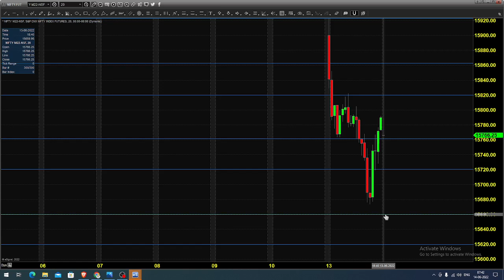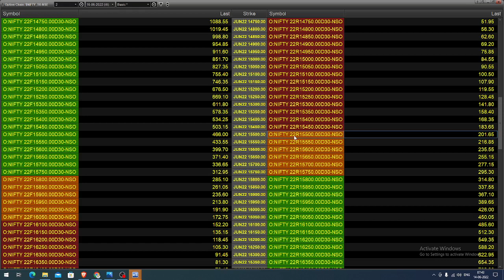NSE NIFTY INDEX FUTURES AND OPTIONS TRADING ANALYSIS JUNE 14 2022 TAMIL